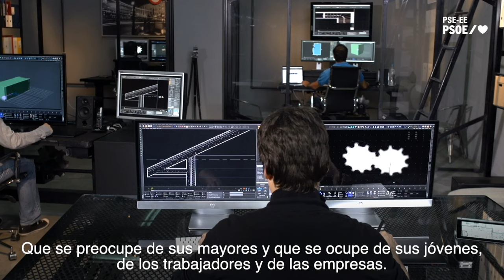Eneko Andueza, elegido candidato socialista a Lehendakari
El Secretario General del PSE-EE, Eneko Andueza, ha recibido los avales necesarios de la militancia socialista para ser el próximo candidato a Lehendakari en las elecciones autonómicas del año 2024.

Andueza ha expresado su compromiso con las transformaciones que necesita Euskadi para convertirse en un país más justo y con un mayor bienestar. “Hay que mejorar las cosas”, ha asegurado.